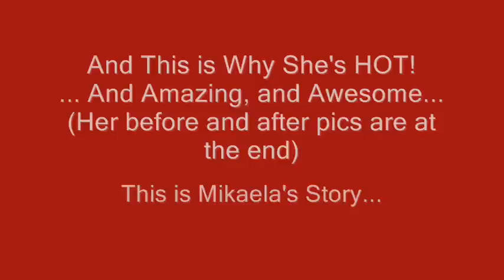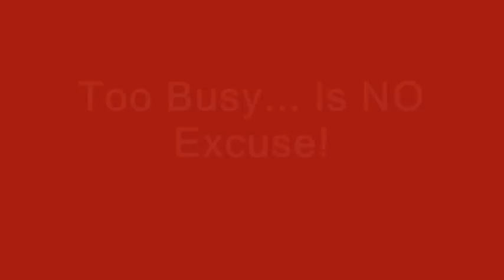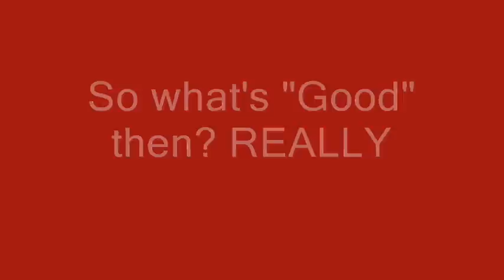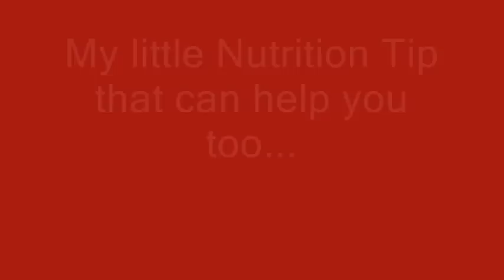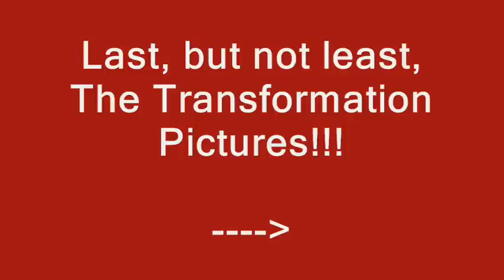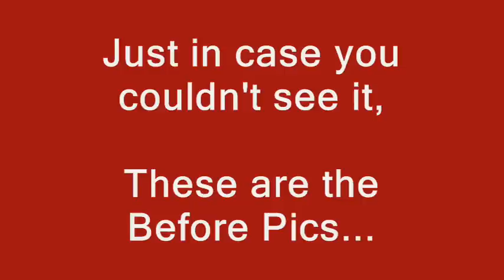Mikaela's 10 week Fat Loss Tranformation with Coach Yari.wmv